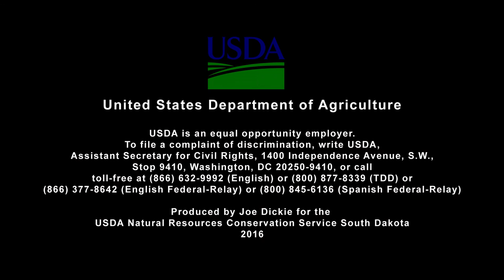South Dakota Soil Story with Bryan Jorgensen, Ideal, SD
Bryan Jorgensen, with Jorgensen Partnership, Ideal, SD, shares his understanding of natural resources and production agriculture and the science behind the management decisions they are making on their diversified farming and ranching operation.

This story was produced by the USDA Natural Resources Conservation Service South Dakota with cooperation of the Jorgensens, the SD Grassland Coalition and the partners of the SD Leopold Conservation Award.